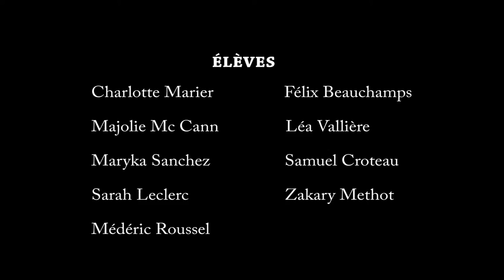Film des gagnants du concours Hiver 16 (Karine Gonthier Hyndman)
Scénario Guillaume Girard
Images Marie-Pier Diamond
Avec la participation de : Charlotte Morin, Félix Beauchamp, Léa Vallières, Majolie McCann, Maryka Sanchez, Médéric Roussel, Samuel Croteau, Sarah Leclerc, Zakary Methot
Studios Tapis Rouge